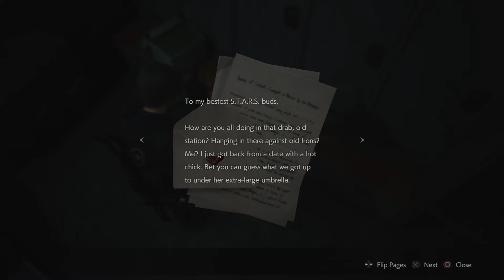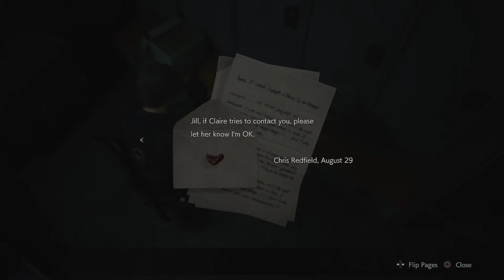Resident Evil 2 - Walkthrough Ep. 6 - Operation Ada (Leon A)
In this episode of Resident Evil 2 we get to play as the mysterious Ada Wong after Leon was shot and injured trying to protect her. Ada use of gadgets creates a nice change of pace in the games mechanics while her story lends more information about the G Virus. (PS4)